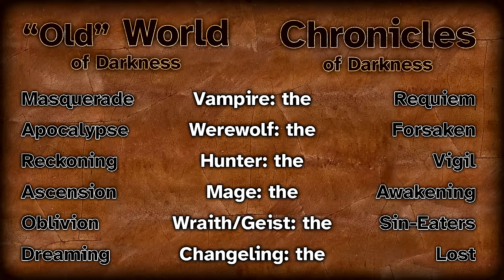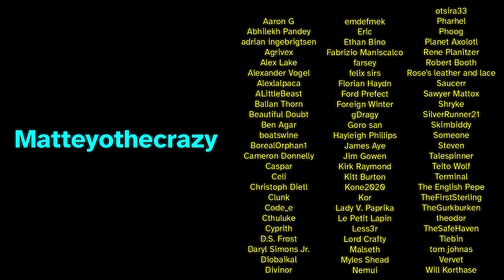You WILL Be ANGRY! (Werewolf: the Apocalypse Lore)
Get my short story collection, 34 Worlds:
Paperback Version:
Kindle Version:

In this video we dig into the definitely real and authentic lore for Werewolf to celebrate the new quarter. What is an Auspice? What is a Tribe? You will definitely for real find out this lore today.

00:00 Hello
01:45 Edition Wars
05:51 Werewolf Actual
07:29 Shapes of a Shifter
10:09 Homid
10:56 Lupus
11:45 Glabro
12:52 Hispo
13:56 Crinos
16:19 The First Change
20:05 Ahroun
20:54 Gaillard
21:48 Philodox
22:46 Ragabash
23:24 Theurge
24:23 Garou History
25:41 The Triat
30:45 Pentex
32:58 The War for Gaia
38:03 Harano/Hauglosk
43:25 The Tribes
55:49 Black Furies
58:58 Black Spiral Dancers
01:01:56 Bone Gnawers
01:04:56 Children of Gaia
01:08:10 Get of Fenris
01:11:31 Galestalkers
01:15:06 Ghost Council
01:18:34 Glass Walkers
01:21:49 Hart Wardens
01:25:10 Red Talons
01:28:54 Shadow Lords
01:32:40 Silent Striders
01:36:03 Silver Fangs
01:40:01 Stargazers
01:43:19 Wolf Magic
01:47:09 Spirits
01:55:47 Banes and Fomori
02:02:14 End